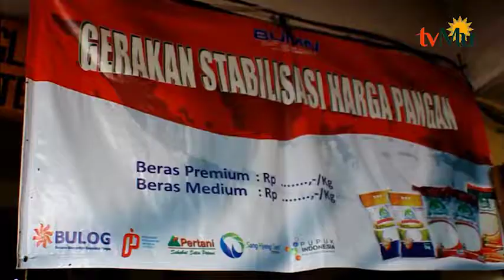Kemendag Temui Harga Daging Ayam Di Solo Yang Meroket